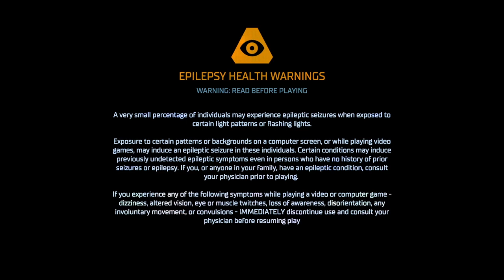Dead Space (Remake)